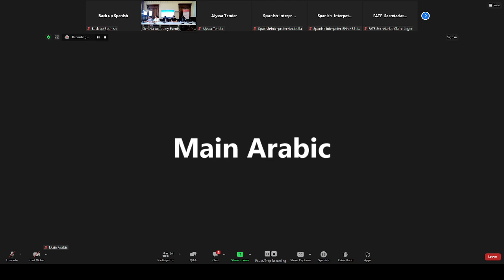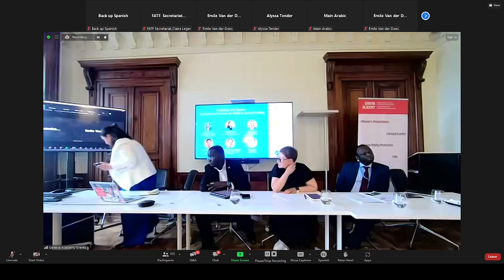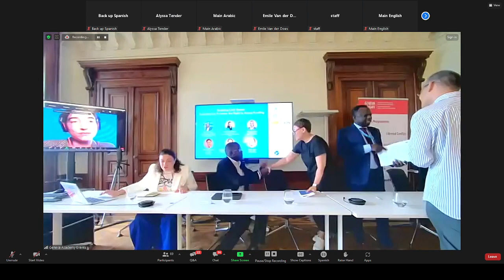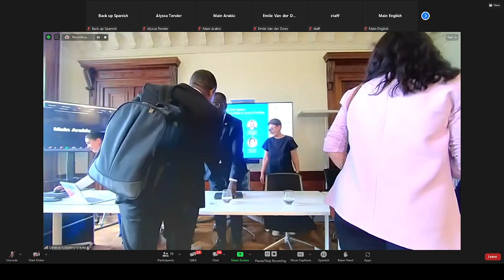Enabling Civic Space: Guidelines to Promote the Right to Access Funding (Spanish)